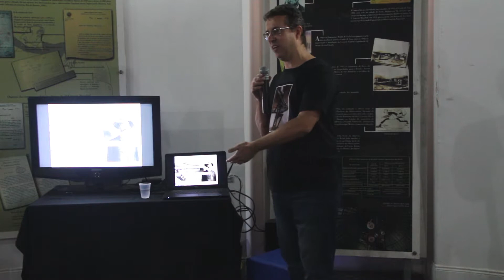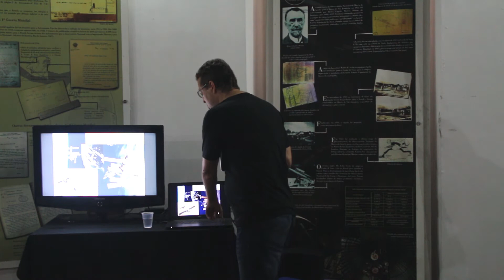Partiu Apollo 11! - Missões Espaciais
Missões Espaciais
Marcelo Borges - Pesquisador do Observatório Nacional